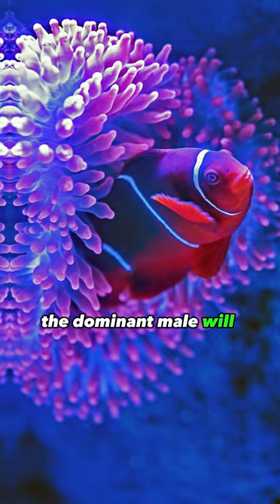All clownfish are born male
Did you know all clownfish are born male ? Clownfish are hermaphrodites, meaning they contain both male and female reproductive organs. In fact, when clownfish hatch from their eggs, all of them are born male. Out of the freshly laid group, the largest fish will become the dominant female. The second largest fish will become the dominant male. If the dominant female dies within the school of fish, the dominant male will then switch sexes and become the dominant female! Interesting right ?